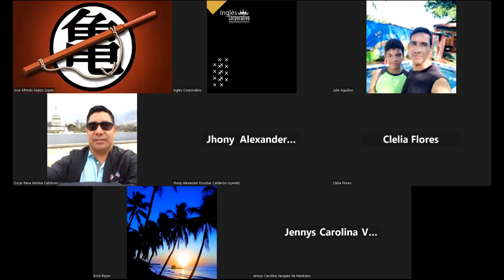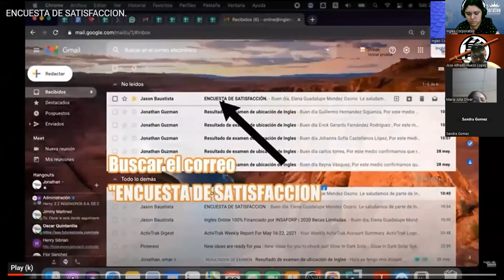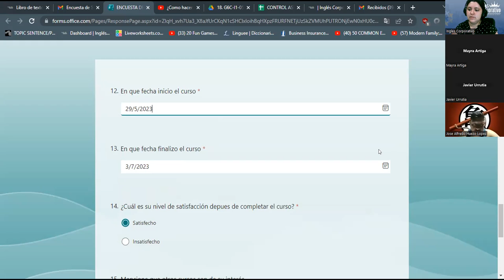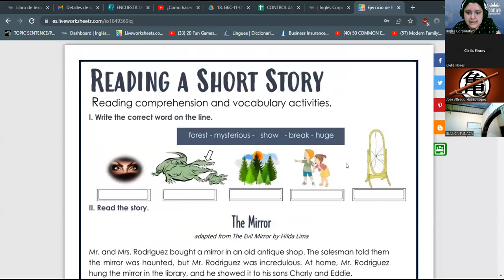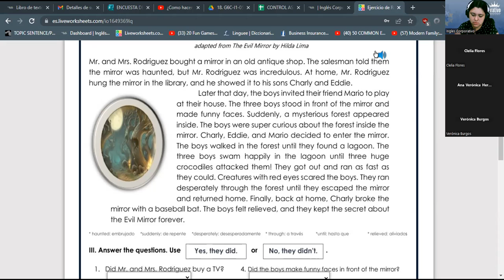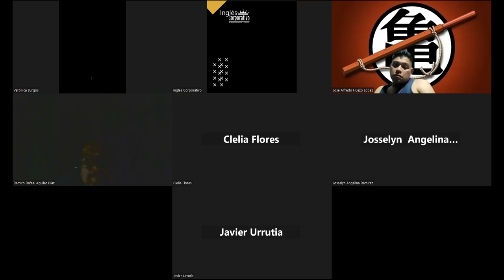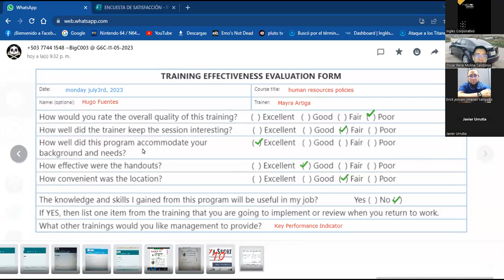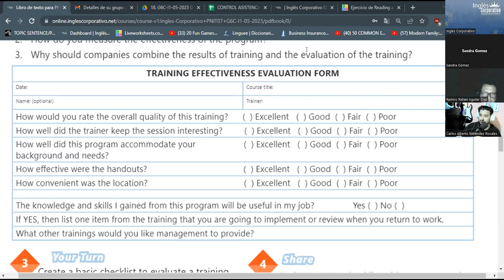SESION 25 - 03/07/2023- 29750-8048-0086/2023-RODRIGUEZ - REVIEW AND PRACTICE